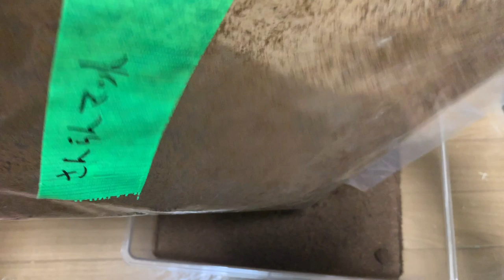カブトムシにも使える産卵セットの組み方［カブトムシ・クワガタ］ Beetle or stag beetle videos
オオクワガタ,ヘラクレスオオカブト,カブトムシ,クワガタなどのクワカブの飼育累代などを行っております。飼育方法や産卵セットの組み方などの動画もアップしております。
★クワカブ系関連動画★
ネ申回確定！！超貴重なフンボルトヒナカブトの産卵セットを割り出してみたら（くろねこチャンネル）
メス単フタマタWD２種に挑戦!!クワガタ&カブトムシ【スミス様からの購入品】
日本記録樹立！日本で一番大きなクワガタムシを採集した！！Japan's Record Stag beetle Hunter